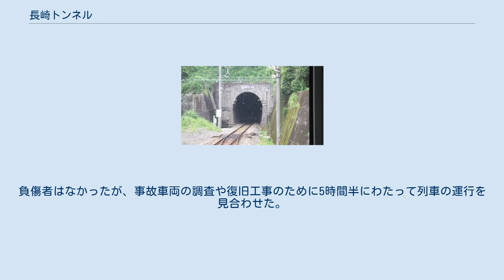長崎トンネル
長崎トンネル 長崎自動車道の長崎IC - 長崎芒塚IC間にあるトンネル。
 長崎本線の現川駅 - 浦上駅間にあるトンネル。
 長崎トンネル（ながさきトンネル）は、長崎県長崎市の長崎自動車道にあるトンネル。
 ※現在暫定2車線による供用である。
 長崎側坑口 諫早側坑口 長崎トンネル（ながさきトンネル）は、JR九州長崎本線（市布経由）の現川駅 - 浦上駅の間にある全長6,173mのトンネル。
長崎本線にあるトンネルの中では最も長く、九州にある在来線のトンネルの中でも最も長い（新幹線には新関門トンネルなど、このトンネルより長いものが存在する）。
日本鉄道建設公団により主要幹線（C線）浦上線（うらかみせん）として建設され、1972年10月2日に長崎本線市布経由ルートとともに開通。
それまでの長崎本線は長与経由のルートのみの存在で時間がかなり掛かっていたが、当トンネルを含む市布経由のルートの開通により距離が6km程度短絡され、諫早 - 長崎間の所要時間が特急「かもめ」で約18分と大幅な時間短縮となった。
当初は非電化だったが、1976年6月6日に交流20,000Vで電化されている。
 全線単線であるが、かもめや、快速シーサイドライナーなど多くの列車が通るため、トンネル内（現川駅から約3.7kmの地点）に肥前三川信号場が設けられている。
また、各坑口には、「長崎隧道」と書かれたプレートが張られているほか、長崎側の坑口付近ではこのトンネルは住宅地の地下を通っている。
 現川駅を出るとすぐにこのトンネルに入る。
右カーブののち長い直線区間に入る。
しばらくすると、トンネル坑が広くなり、蛍光灯が多数見える区間があるが、そこが肥前三川信号場である。
肥前三川信号場を過ぎて少しすると出口まで左カーブが続く。
現川から浦上側出口までほとんど下り坂になっている。
トンネルを出ると短い上り坂を上って長与経由の線路と合流し、浦上駅手前まで単線並列区間となる。
 2019年（令和元年）7月11日、九州新幹線の建設に伴う渇水対策で、事業主体の鉄道建設・運輸施設整備支援機構が発注したボーリング調査の掘削機が、浦上駅側から約2キロメートルの地点で長崎トンネルを貫通して、走行中のかもめ16号と接触する事故を起こした。
負傷者はなかったが、事故車両の調査や復旧工事のために5時間半にわたって列車の運行を見合わせた。
 ^ 根岸線や石勝線、伊勢線、岡多線、瀬戸線などと同ランク ^ “掘削機が特急と接触 長崎トンネルの天井突き破る けが人なし”. 西日本新聞 (2019年7月12日). 2019年7月15日閲覧。